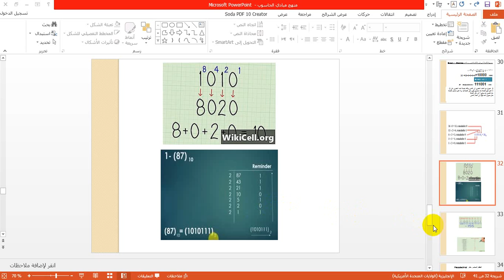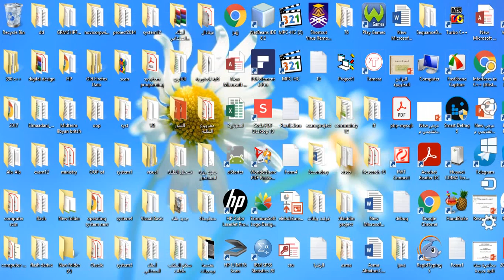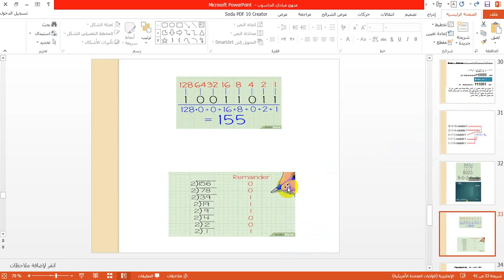الجزء الاول- من المحاضرة الرابعه-الفصل الاول-القسم العام